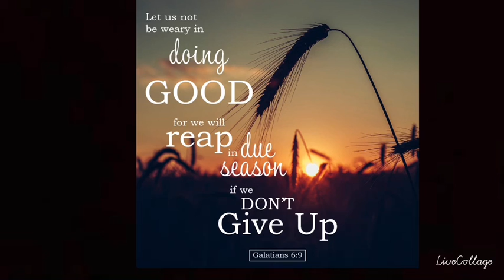Words of encouragement: Dont be weary in doing good.- Galatians 6:9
Prophetic Marriage Journal

Author page on Amazon to check out my inspirational Christian journals

If you feel lead to sow a seed to my Homeless ministry